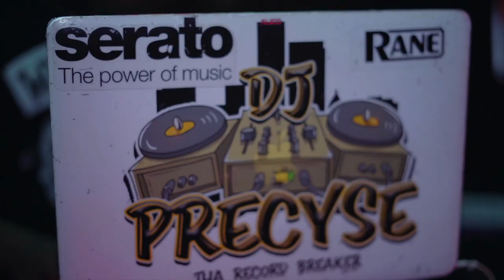Trapo De Mayo 2023 Recap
WINNERS ONLY PRODUCTIONS IS BACK AGAIN WITH THEIR ANNUAL RAP SHOWCASE & NETWORKING MIXER 'TRAPO DE MAYO' IN TEMPLE TX

HOSTED BY: ARIEL CHANTEL,  KELSS, AND GUTTA GADAFI

DJS - DJ PRECYSE & DJ THE SWEETEST T

PERFORMERS: LARICIA, PHARAOH THA GOD, KELSO SOREL, RICH KENN, BRA3, YUNG COBY, MARTY MARR, YT AMAYA, JAYVAN, MOOKEY BABY, CONIQUE THE GODDESS, SENOR GATO, BORDERTOWN KING, SEVIIN, OG KEE, EDDIE DROZE, YUNG RAY, LIL JACOB, UBOY MIDNITE, KARTÏER

VISUAL CREATED BY DUBBLE BACK CINEMATIC AND THE  RIGHT SHOT PHOTOGRAPHY